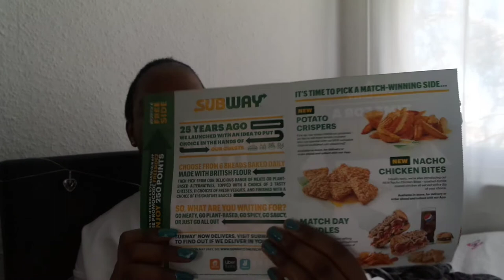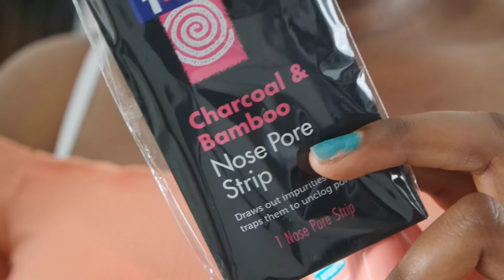Self Care Routine for a better Mental Health!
Always have a day for you & take care of yourself !

 byeeeee xoxo